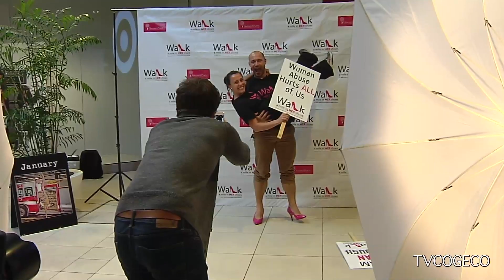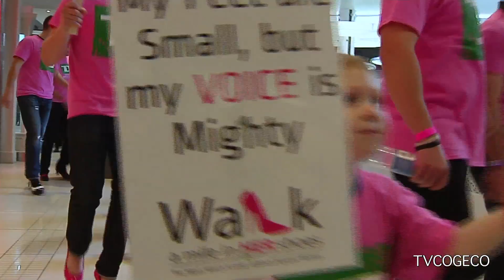Walk a Mile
The Walk a Mile in Her Shoes fundraising event at the Pen Centre saw over two hundred participants come out to support Gillian's Place.